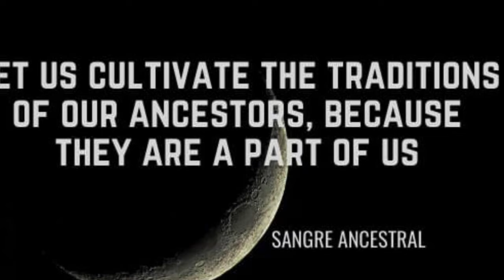Inside Of Me /Jorge Sangre Ancestral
Music written and played by Jorge Sangre Ancestral